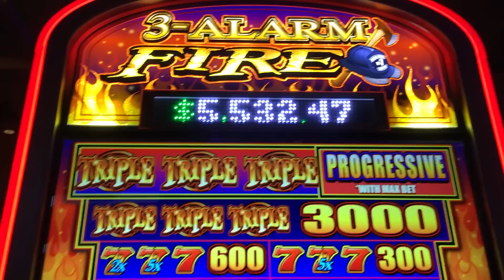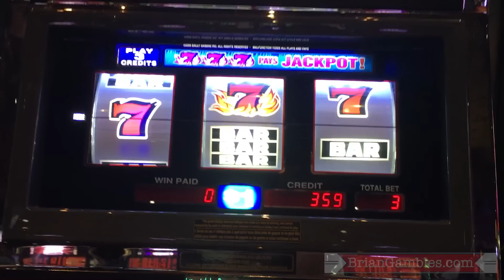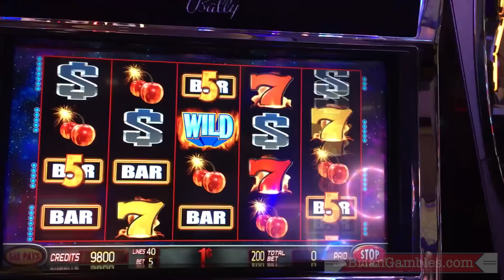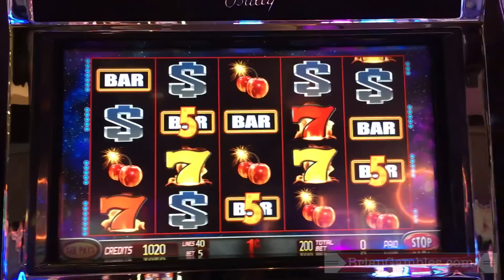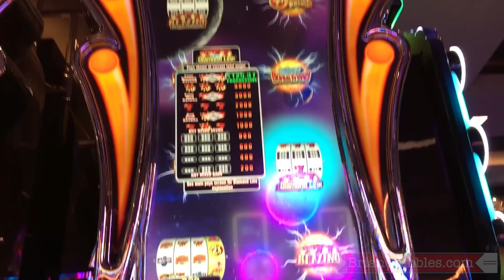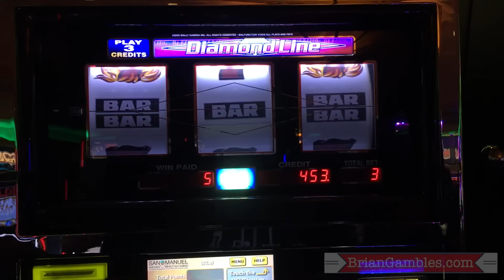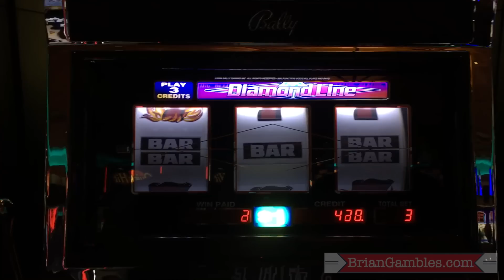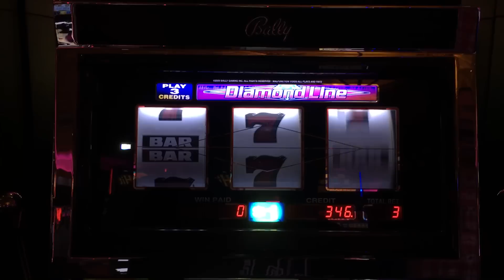Blazing 7's Slot Machine ✦THEME THURSDAYS✦ Live Play Slots / Pokies in Vegas/Cali/Canada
Blazing 7's Slot Machine ✦THEME THURSDAYS✦ Live Play Slots / Pokies in Vegas/Cali/Canada. Using footage 3-Alarm Fire, Blazing 7s and Fireball from 3 trips this week to show you some 7's machines that I love!